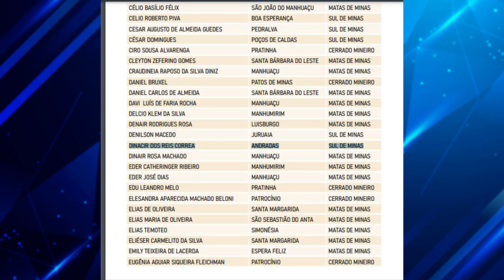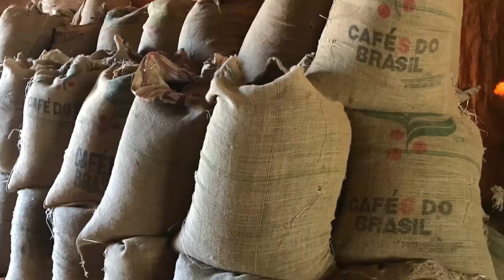Amostras de Andradas passaram para próxima fase do Concurso de Qualidade dos Cafés de Minas Gerais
Três amostras de produtores rurais de Andradas passaram para próxima fase da segunda etapa do Concurso de Qualidade dos Cafés de Minas Gerais 2024